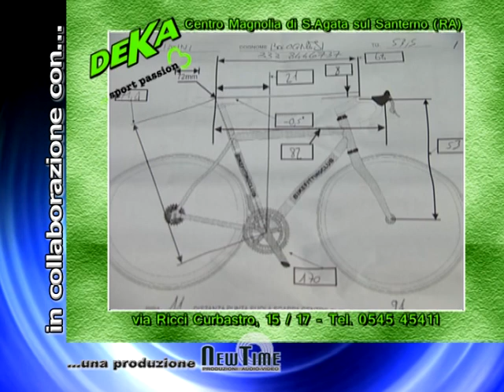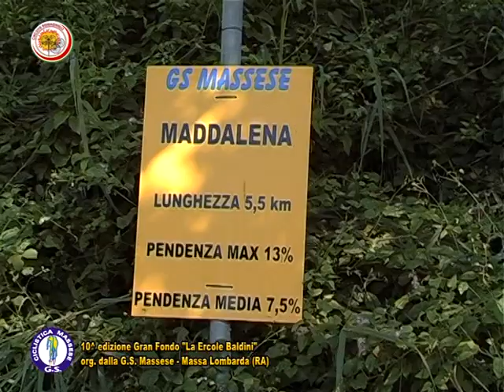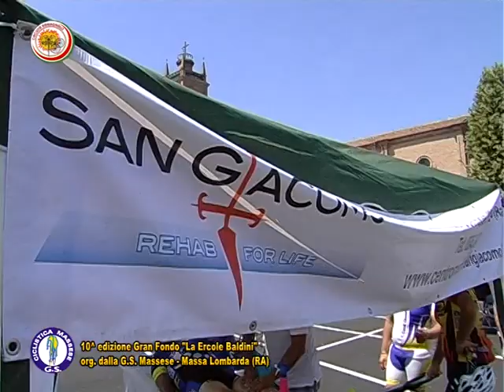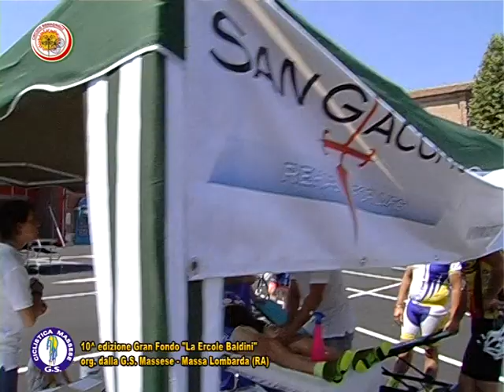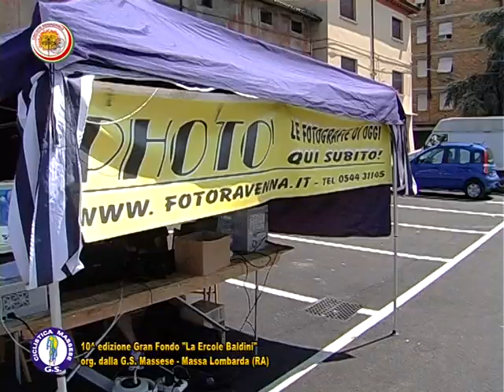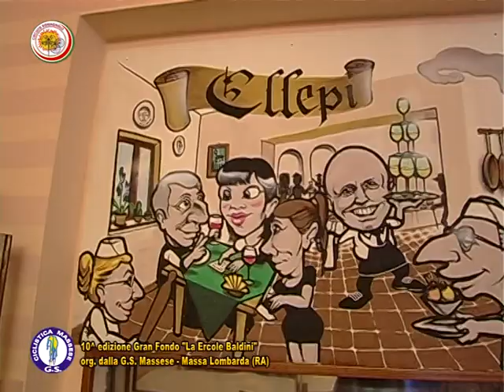OLTRE LA NOTIZIA - 3 10^ ediz GRAN FONDO LA ERCOLE BALDINI MASSA LOMBARDA RA